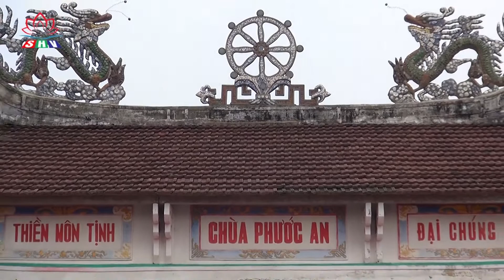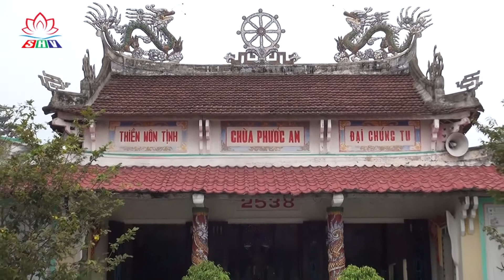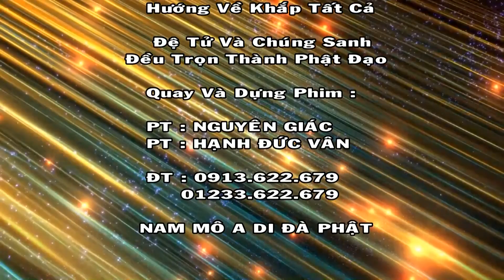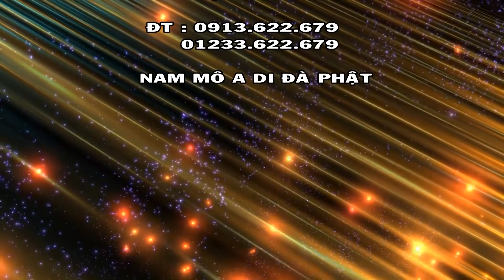Tại Sao Ngày Rằm Tháng Bảy Là Ngày Xá Tội Vong Nhân. Thích vạn Mãn.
Tại Chùa Phước An. Thăng Bình - T. Quãng Nam.